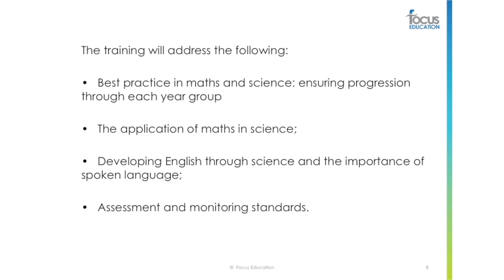Video Training - Developing Excellence in Mathematics and Science with Tim Nelson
In response to school requests and budgets limitations, Focus is now selling filmed versions of our courses for schools to purchase.
These are a filmed and edited version of the training as if you were a delegate sat in the room.

This training is sent via an emailed link and can be watched directly from the website (streamed) or downloaded and watched at a later date.